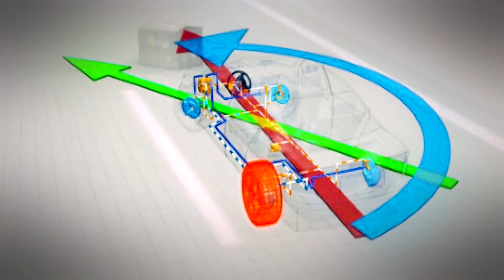Anton van Zanten (Deutschland, Niederlande)